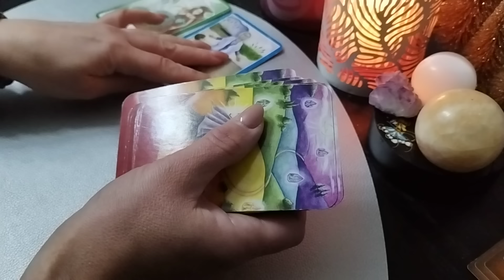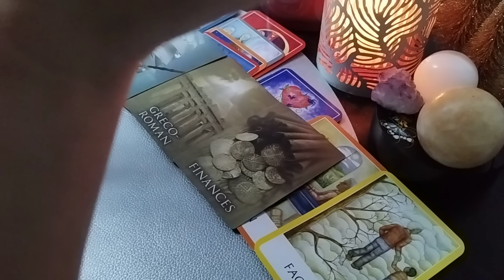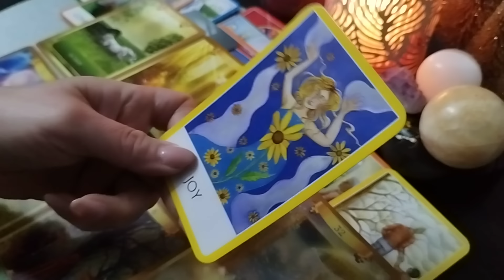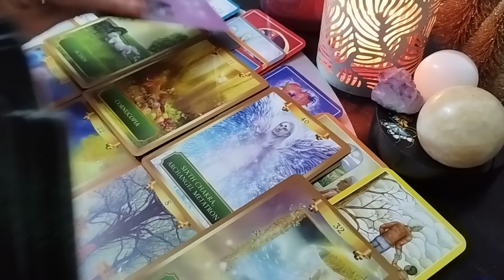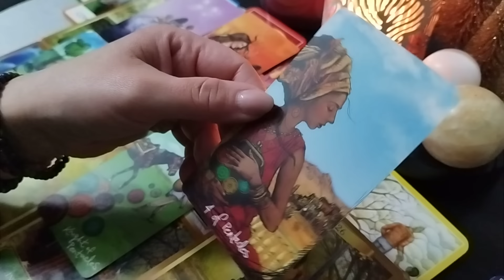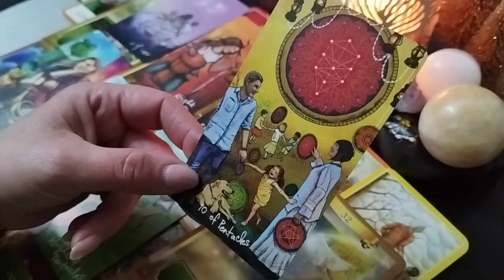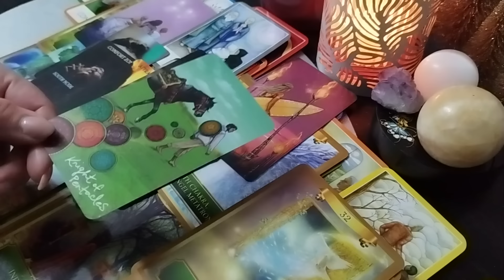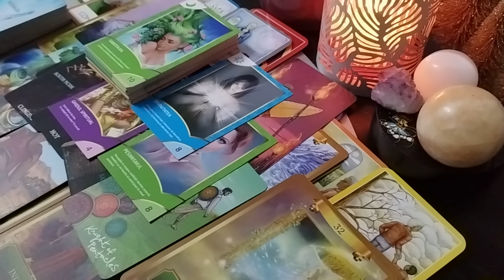MISTICISM, DESTIN, PERFECȚIUNE!🔮✨♥️